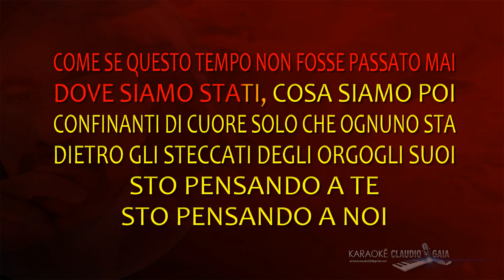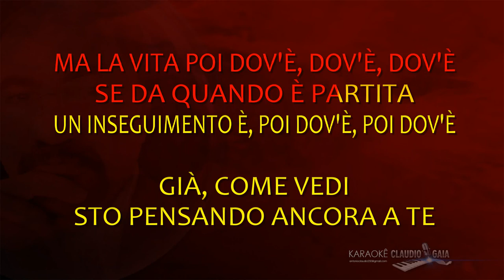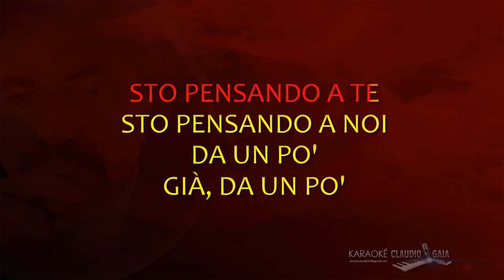🎙EROZ RAMAZZOTTI ♪♫ COSE DELLA VITA - KARAOKÊ